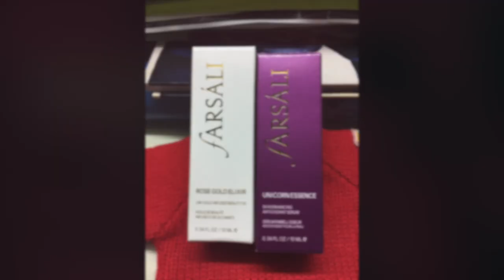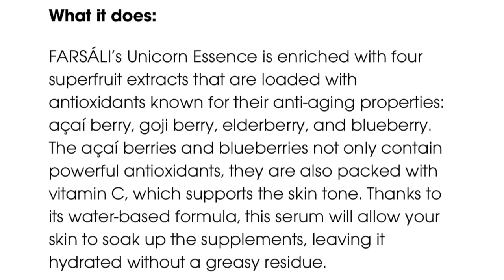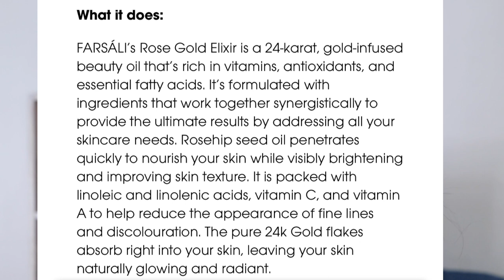FARSALI UNICORN ESSENCE VS ROSE GOLD ELIXIR | HUMID CLIMATE WEAR TEST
Testing makeup in a HUMID/ TROPICAL CLIMATE and sharing makeup tricks. I am a light to medium, olive skin toned 'Morena/ Filipina' (MAC NC 27-30) with a neutral-warm undertone. My skin type is combination (sometimes oily - normal and sometimes oily - dry) with occasional break outs. WHAT WORKS FOR ME MAY NOT WORK FOR YOU (and vice versa) so please take note of that!